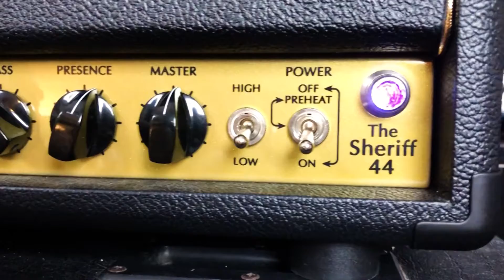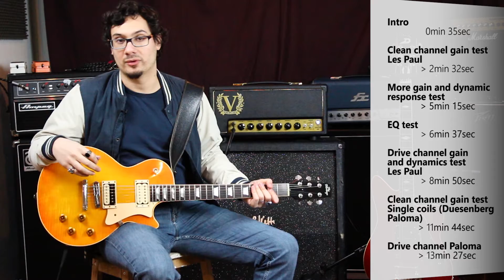Ze Gear Lab 21. Victory Sheriff 44 (eng. subtitles)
Here's a video of my (amazing) new toy : the Victory Sheriff 44 ! What a cool amp, perfect for the british marshally stuff, really authentic !

0min 32sec : Intro
2min 32sec : Les Paul, Clean channel and gain range
5min 15sec : More gain on the clean channel and dynamics test
6min 37sec : EQ test
8min 50sec : Les Paul, Drive channel and dynamics test
11min 44sec : Duesenberg Paloma - Single coils clean channel
13min 27sec : Drive channel with Duesenberg Paloma
14min 34sec : Conclusions